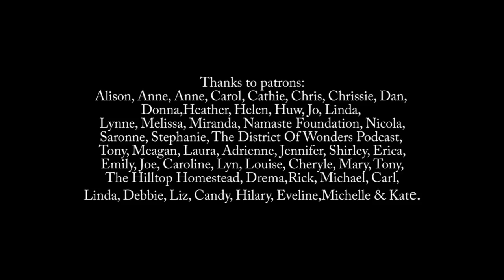Homegrown Food. Edible Britain. National Gardening Week (2019).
Homegrown Food. Edible Britain. National Gardening Week (2019). This week is RHS National Gardening Week and to celebrate Erica (Erica's Little Welsh Garden) and I have started a collaboration with other channels that feature garden.We share our reasons for growing our own food, hints and tips and our love of growing food.
Here's the full playlist of video from channels in the collab.

BYTHER FARM T SHIRTS, HOODIES etc (ship to UK, EU and USA)

USA Amazon Storefront

Germany Amazon

About Us.
I share our organic homestead, called Byther Farm, with my loving partner, Mr J and our cat, Monty.
 There is a large organic kitchen garden with no dig gardening raised beds and young food forest in which to grown our fruit and vegetables.
We keep hybrid chickens and also have breeding flocks of Jersey Giants and Australorp chickens and Aylesbury ducks.